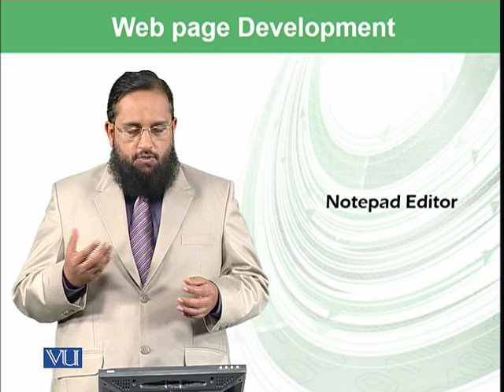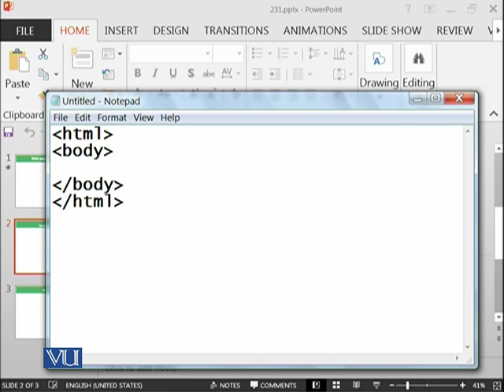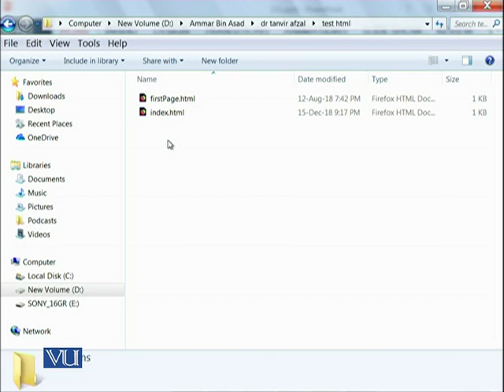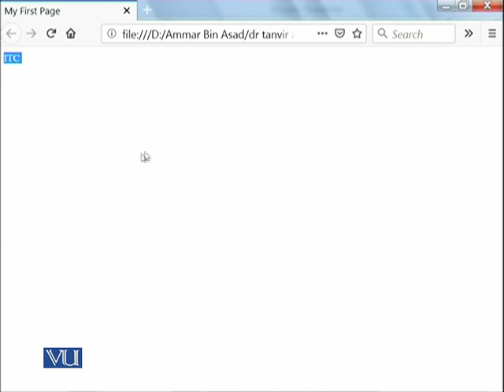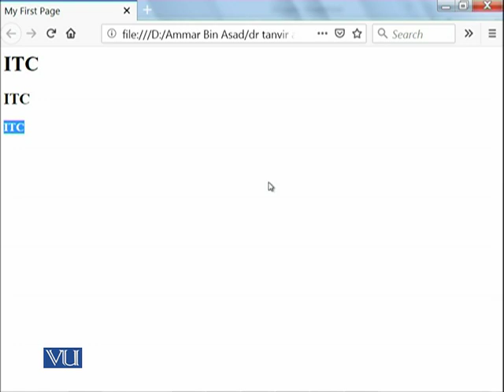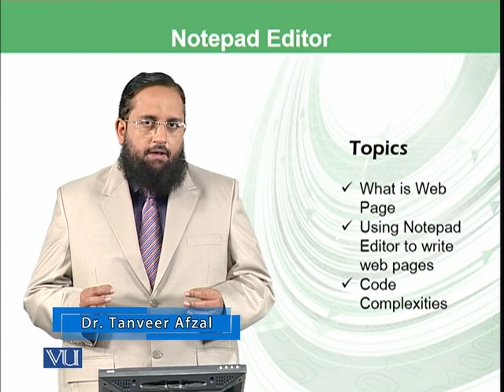Notepad editor | Introduction to Computing | CS101_Topic230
Topic-230. Notepad editor
By Dr. Tanveer Afzal